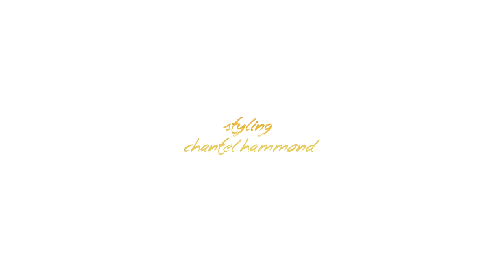Natalya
Quick Fashion Film w/

model / natalya lovitt
film / edit / keith ketchum
hair / makeup / stephanie bond
styling / chantel hammond
swimsuits / hanakai
wardrobe / gypset